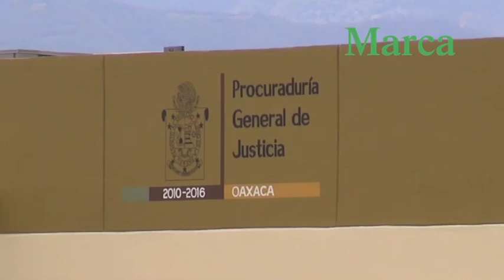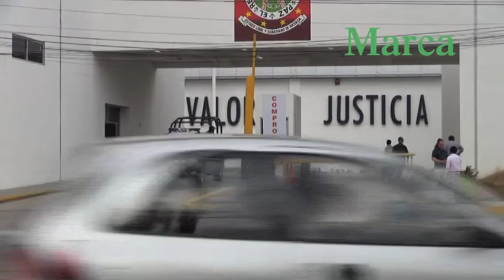Enfrentamiento en San Juan Cotzocón dejó ocho muertos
La Procuraduría de Justicia de Oaxaca actualizó las cifras tras los hechos violentos suscitados el pasado martes en San Juan Cotzocón.

Muertos, heridos y detenidos dejó el enfrentamiento entre policías y habitantes de esta comunidad de la Sierra Norte de Oaxaca.

La policía implementó un operativo en la zona para ubicar y detener a los presuntos responsables de los homicidios que aún siguen prófugos de la justicia.  (texto y vídeo de Rubén Cruz)